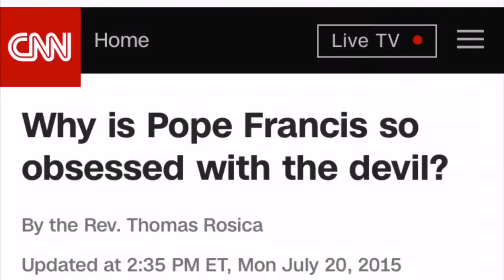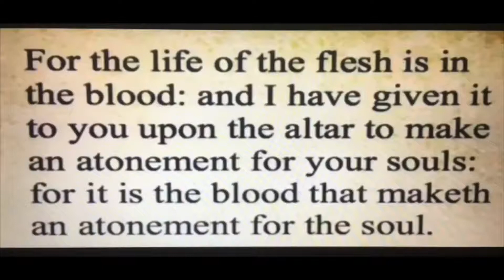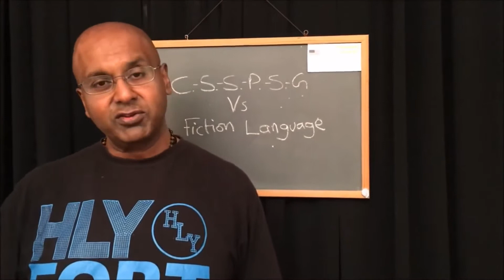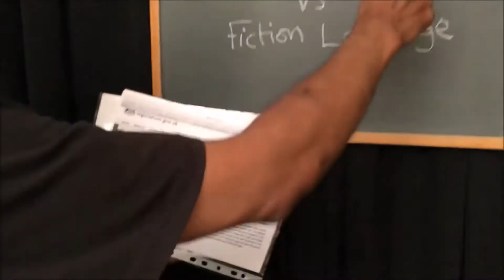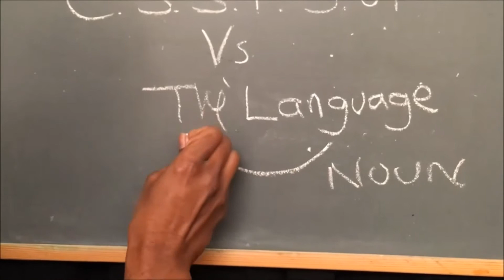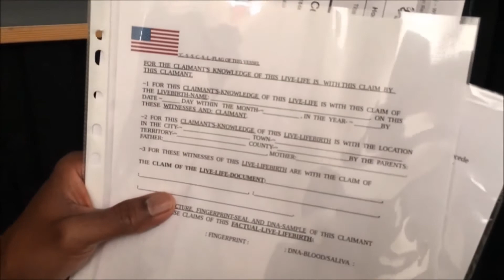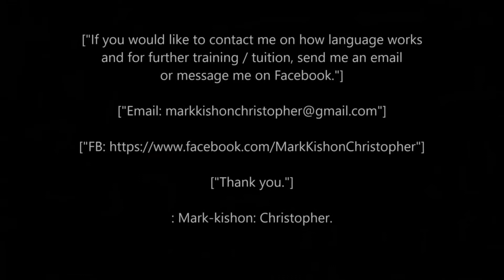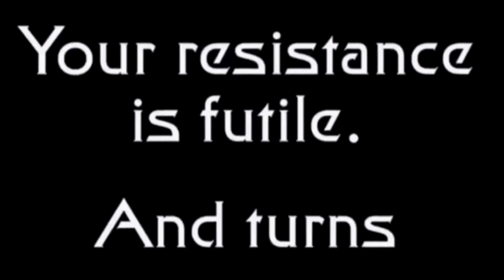Jesus Can't Save You and All Languages have been Copyrighted BOI Blood Over Intent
QuasiLuminous is Satan, King of Hell, Mark Braun
The Knowledge and Wisdom of the Ages
144,000 Satan's Sealed Elect